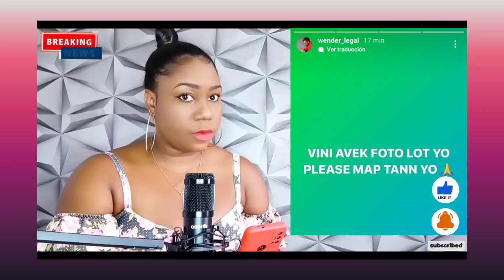Mari Fednaelle la mete Respè devan non li, Li Resi Reyaji bravo, Men tout Verite yo Jimmy dange pale